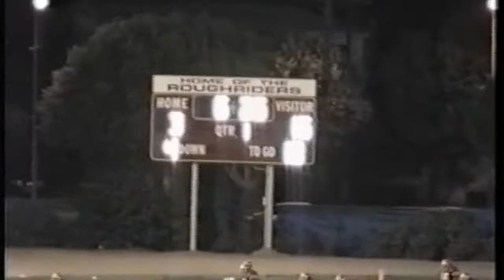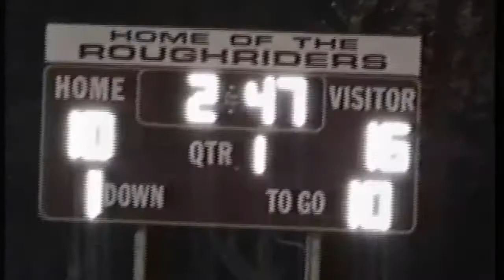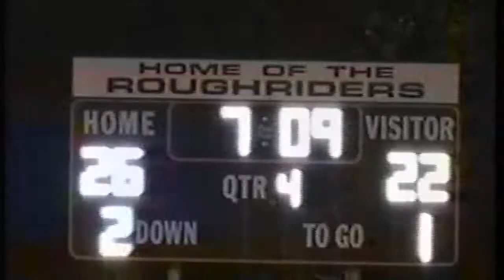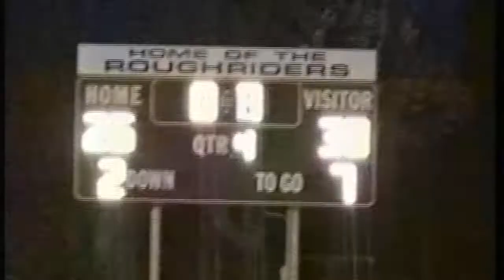1998 Roosevelt vs Locke | Varsity Football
From the Vault: Roosevelt takes on Locke HS at home in a SEC battle. The speedy Saints quickly score two TD's going up 16-0. The Rough Riders come out in a Double Wing formation, slowing the game down and pounding the ball in the trenches! A throwback thriller: Final score 30-26 (Locke).